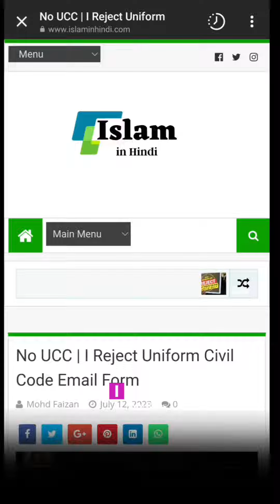भारत में बहुत जल्द ucc सिविल कोर्ट लागू होने वाला है ।ucc